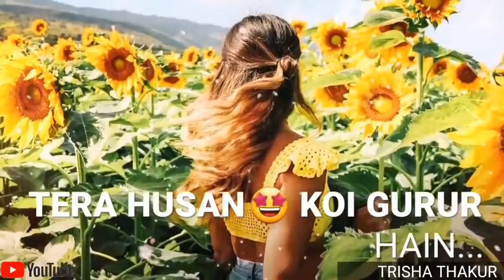Tera Hoke Khudko Mita Diya Female Romantic WhatsApp Status Video 30 Sec Lyrics 720 X 1280